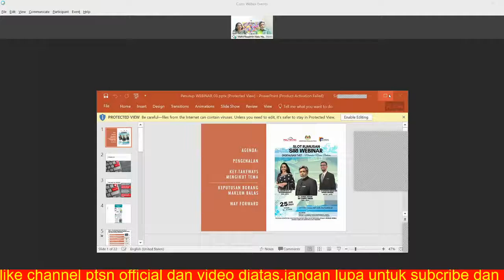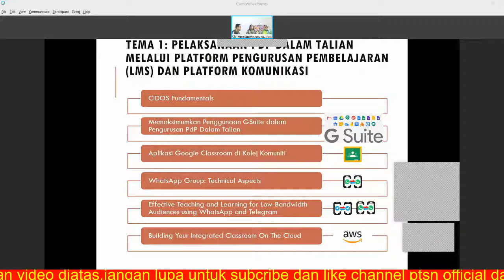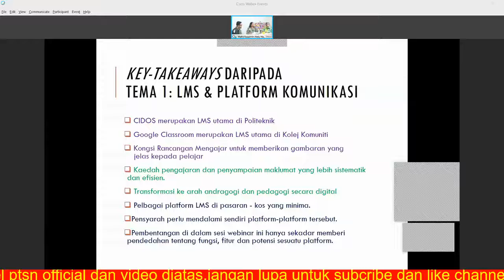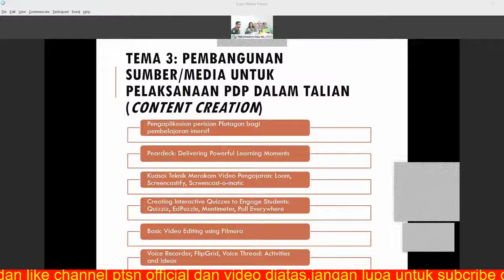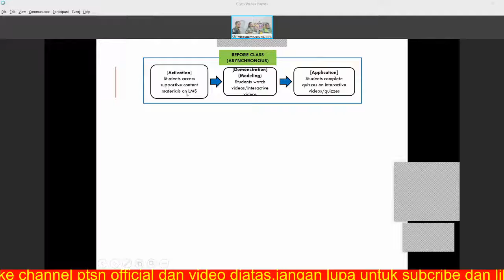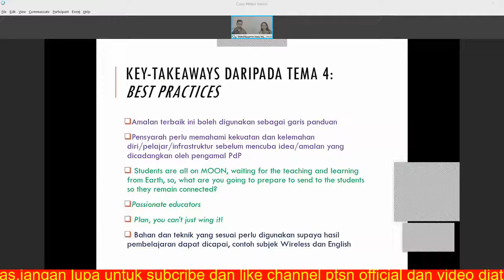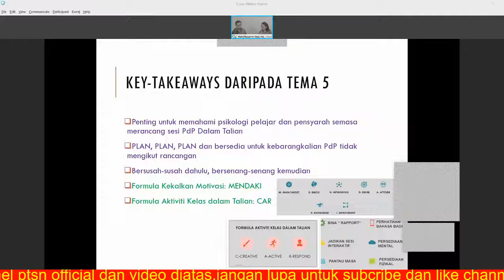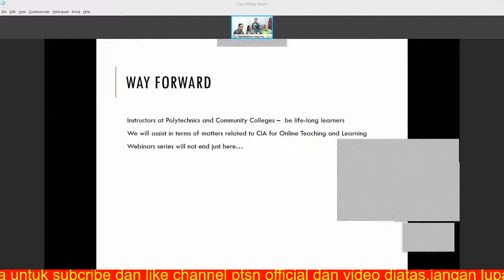Webinar Digitalisasi TVET: Meneroka Norma BaharuRumusan Siri Webinar Rumusan Siri Webinar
Rumusan Siri Webinar